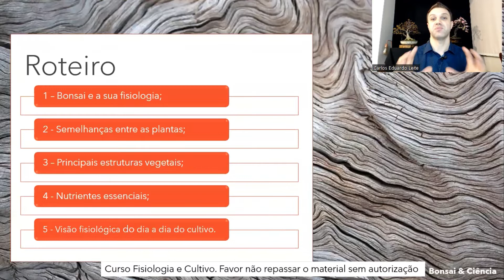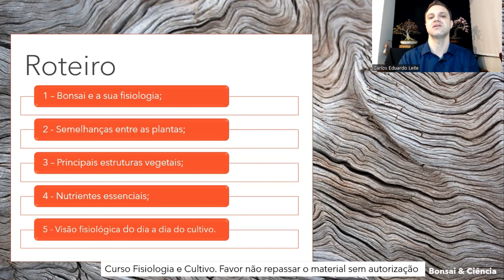Apresentação do Curso - FISIOLOGIA e CULTIVO 1.0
É com muita satisfação e alegria que venho aqui falar sobre este CURSO tão esperado pelos amigos e que preparei com muito carinho.

Tenho certeza de que este curso vai te dar segurança para a realização dos mais diversos procedimentos do bonsai, e suporte para que você tenha um ótimo cultivo das tuas plantas.

Bora estudar galera \o/